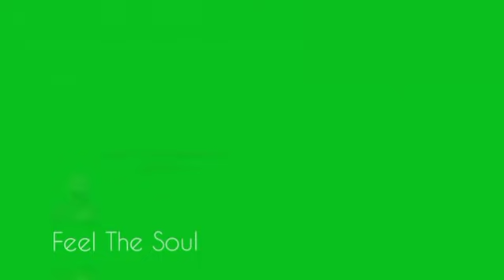എത്ര വലിയ പ്രതിസന്ധി ഘട്ടത്തിലും അല്ലാഹുവിന്റെ സഹായം വേഗം ലഭിക്കാൻ | Pma Gafoor | Speech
we used this image from pexels because it is copyrightfree.. we hope we didnt break youtube policies.

Note : all content is copyrighted to feel the soul. Use or commercial display or editing of content without proper authorization is not allowed.

Online counselling is a new idea to many people especially main developing country like India,so we have made experience as simple as possible. it provides all the freedom for people easier to  open up like in an office environment and can build a bond between psychologist and client. we offer the full spectrum of services in the field of psychology to help people and their mental health. here  the psychologist can explore your behaviour and mental processes including perception,cognition attention,emotional intelligence,motivation, brain functioning and personality